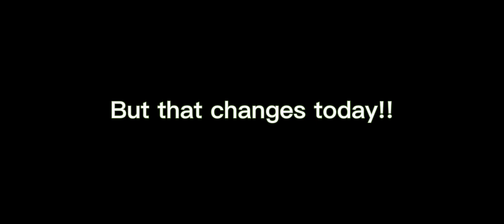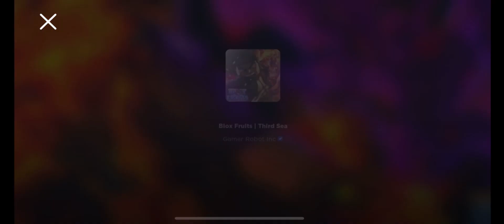I Finally Went To Third Sea… Blox Fruits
late April fools!! tried making it as real as possible 😂

Editting app used: CapCut

blox fruits, dragon fruit blox fruit, roblox one piece, kitt
gaming, axiore,
rip indra,